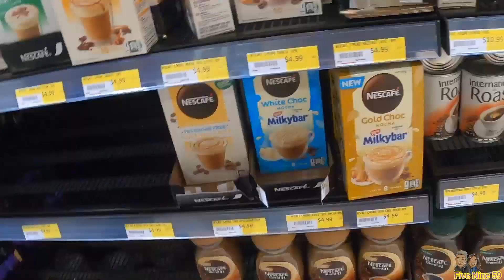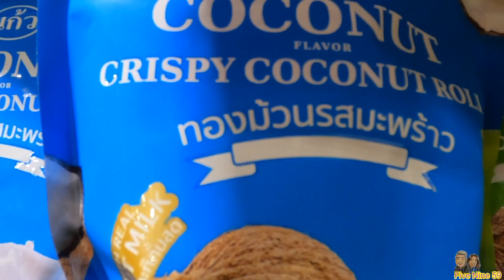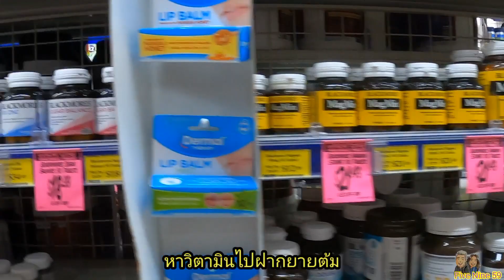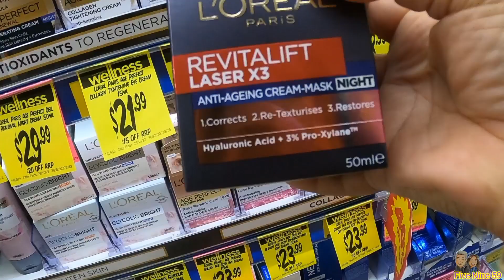ช้อปปิ้งเล็กๆที่ต่างแดน ฝรั่งคนนี้ชอบซื้อไร? We are shopping ทองม้วน ขนมไทยดังไกล